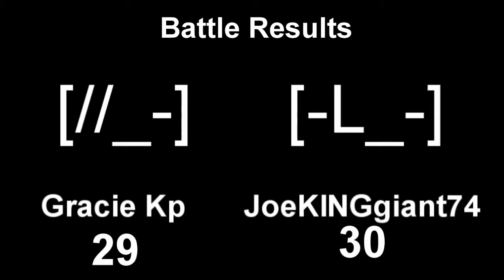Black Ops 2 Faceoff Battles (Quickscoping ONLY) Gracie Kp vs JoeKINGgiant74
(Re-Upload) This was 1 out of the 160 videos that got deleted off my channel. This was originally uploaded on May 2013. Enjoy a classic that for sure everyone misses..